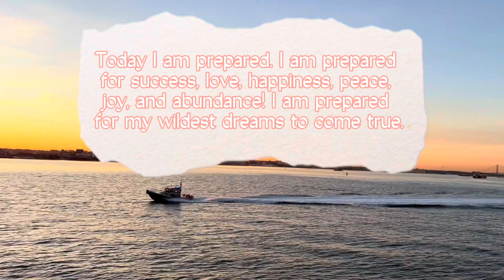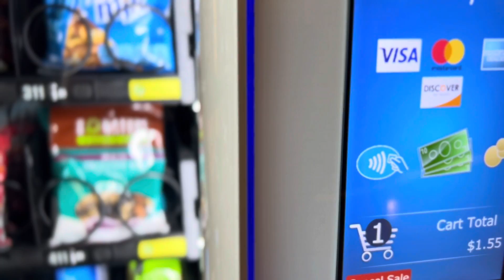FIRST DAY OF COLLEGE | SPRING SEMESTER 2022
What’s up guys it’s Savannah welcome or welcome back!!
I am going to start posting college context vlogs. I am so excited for the spring semester and for you guys to see me get to my career!!